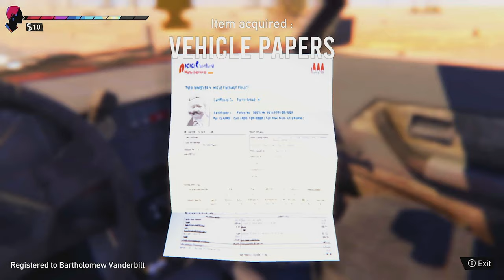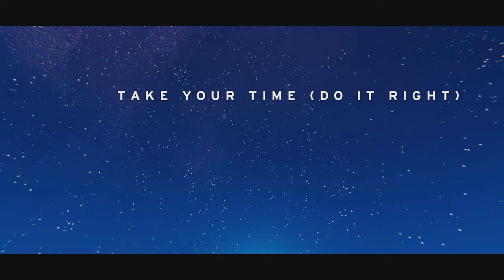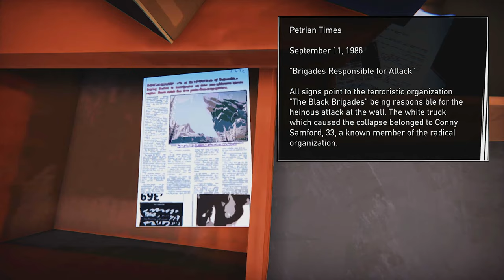Road 96 | Fast Achievements Guide | 1000GS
Welcome to Road 96. In this one, I will show you how to get all 12 achievements for the 1000GS.
Completion : 5-6 hours
Difficulty: Fairly Easy
Hope you enjoy the video! Timeline down below!

▼▼▼▼▼TIMELINE ▼▼▼▼▼

00:00 Intro + Tips and Useful Information
02:17 Episode 1: About a girl (Tape 1)
03:40 Episode 1: Something in the way (Tape 2)
04:12 Episode 1: Smells like Teen Spirit (Tape 3,4) + Cat Person, Road Pals and A Fire in the Dark Achievements
06:39 Episode 1: A view to kill (Tape 5)
07:45 Episode 1: Road 96 (First Stone) + Almost There? Achievement
11:06 Episode 2: Goldfinger
12:28 Episode 2: Beat it
13:40 Episode 2: No concessions (Tape 6)
14:26 Episode 2: Burnin’ + Homesick, Campaign Funder Achievements
17:05 Episode 2: Stress (Tape 7)
17:46 Episode 2: Nobody’s supposed to be here (Tape 8)
19:26 Episode 2: Road 96 (Second Stone)
21:21 Episode 3: Blame it on the rain (Tape 9) + Vitality Ability
22:57 Episode 3: Fire starter + Help a Friend Achievement
24:04 Episode 3: Walking in my shoes (Tape 10)
25:21 Episode 3: Enjoy the silence (Tape 11) + Cleverness Ability
26:21 Episode 3: Episode 3: Road 96 (Third Stone) + Stone After Stone Achievement
28:00 Episode 4: Police academy (Tape 12) + Government Pass Ability
29:07 Episode 4: Let’s get serious
30:22 Episode 4: Cruisin’ (Tape 13)
31:11 Episode 4: Take your time (do it right)
32:30 Episode 4: LFO (Tape 14)
33:44 Episode 4: More than words (Tape15)
35:16 Episode 4: Nothing’s gonna stop us now
35:57 Episode 4: Road 96 + Hard Choice Achievement
40:10 Episode 5: Sweet dreams
41:21 Episode 5: The pursuit of happiness
42:04 Episode 5: Beep boop beep (Tape 16) + Hacking Ability
44:54 Episode 5: The wild boys
45:18 Episode 5: Video killed the radio star (Tape 17) + Lucky Star Ability
46:14 Episode 5: Hard knock life
46:22 Episode 5: Road 96
48:01 Episode 6: Too young to die
49:13 Episode 6: Teenage dirtbag (Tape 18) + Collect ‘em All Achievement
50:24 Episode 6: Thieves in the temple + Lockpick Ability
52:36 Episode 6: You’re the inspiration
53:06 Episode 6: Suspicious minds
54:40 Episode 6: I’m gonna be (500 miles)
54:48 Episode 6: Road 96 + Old Pro, Board Master Achievements
56:26 Homesick and Campaign Funder Achievements
57:10 Stone After Stone Achievement
57:19 Cat Person and A Light in the Darkness Achievements
57:46 Help a Friend Achievement
58:33 Collect ‘em All Achievement + Outro

Game description:
From Cloisters Interactive, A Memoir Blue is an interactive poem about a superstar athlete and the all-encompassing love between mother and daughter. A unique aesthetic combining hand-drawn and 3D art brings Miriam's magical-realist journey to life, as she swims into the depths of her memories.

Gaming Rig: Xbox Series X console w/ Xbox Series X Controller
Editor: Adobe Premiere Pro
Voice Recording: Trust GXT252 Emita Plus w/Audacity